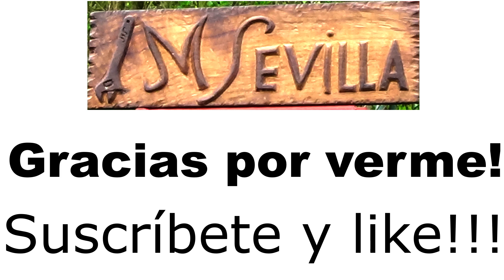Truco para plástico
¡Hola a tod@s! Este es un vídeo muy cortito donde os enseño un truco muy sencillo para quitar la memoria del plástico.
¡Espero que os guste y muchas gracias por verme!